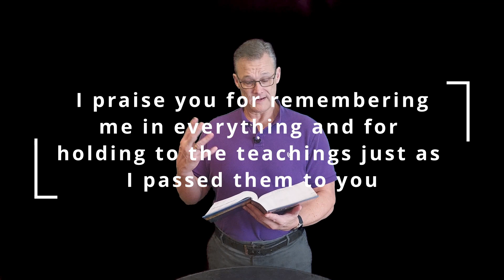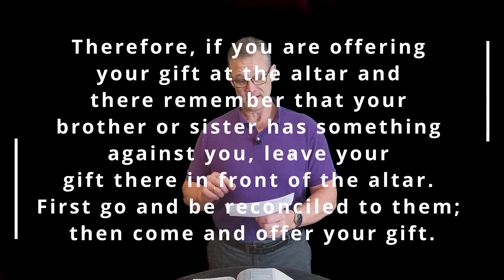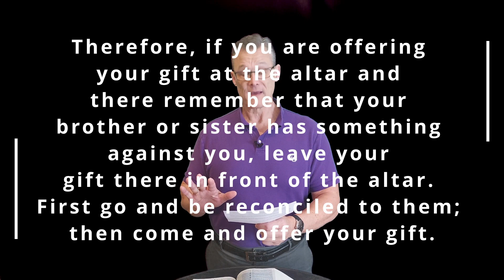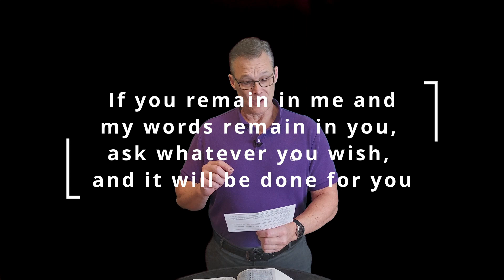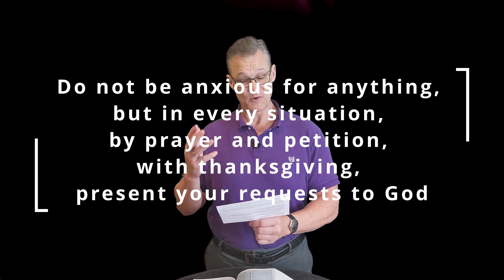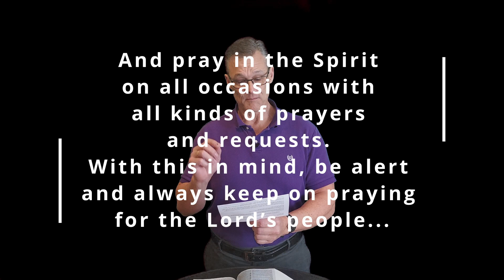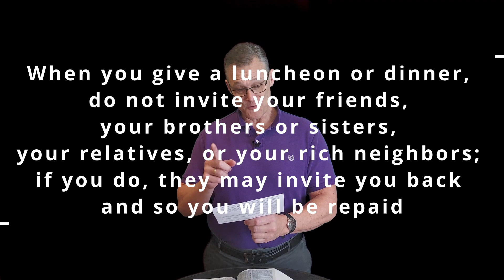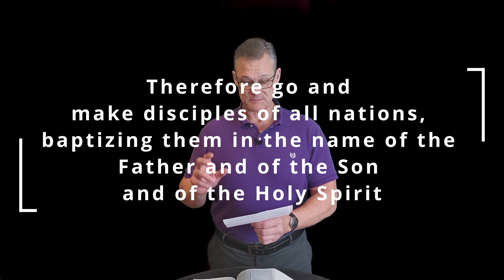Follow Jesus or Follow Paul?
Timeline:
00:00  Intro
00:42  Christ or Paul?
02:36  Offerings
04:09  Savings
06:44  Prayer
11:04  Dinner

Matthew 28:20
20 and teaching them to obey everything I have commanded you. And surely I am with you always, to the very end of the age.”
John 14:15
15 “If you love me, keep my commands.

1 Corinthians 11
11 1 Follow my example, as I follow the example of Christ.
2 I praise you for remembering me in everything and for holding to the traditions just as I passed them on to you.

Matthew 5:23-24
23 “Therefore, if you are offering your gift at the altar and there remember that your brother or sister has something against you, 24 leave your gift there in front of the altar. First go and be reconciled to them; then come and offer your gift.

Never save:
Don’t lay up riches on earth (Matt. 16:9)
Sell everything you have and follow me (Rich young ruler, Matt. 19:16-22)
Difficult for the rich to enter the Kingdom (Matt. 19:23)
Apostolic assembly did this

Acts 2
43 Everyone was filled with awe at the many wonders and signs performed by the apostles. 44 All the believers were together and had everything in common. 45 They sold property and possessions to give to anyone who had need. 46 Every day they continued to meet together in the temple courts. They broke bread in their homes and ate together with glad and sincere hearts, 47 praising God and enjoying the favor of all the people. And the Lord added to their number daily those who were being saved.

You were saved by Faith + Nothing?  No!  Acts 2:38 Peter replied, “Repent and be baptized, every one of you, in the name of Jesus Christ for the forgiveness of your sins. And you will receive the gift of the Holy Spirit.

Prayer:
Ask and you shall receive, knock, search and you will find (Matt. 7:7)
John 15:7 If you remain in me and my words remain in you, ask whatever you wish, and it will be done for you.
James 4:3 When you ask, you do not receive, because you ask with wrong motives, that you may spend what you get on your pleasures.
Mark 11:24 Therefore I tell you, whatever you ask for in prayer, believe that you have received it, and it will be yours.

 Colossians 4:2 Devote yourselves to prayer, being watchful and thankful.
 Philippians 4:6 Do not be anxious about anything, but in every situation, by prayer and petition, with thanksgiving,  present your requests to God.
 Ephesians 4:18 And pray in the Spirit on all occasions with all kinds of prayers and requests. With this in mind, be alert  and always keep on praying for all the Lord’s people.
 My grace is sufficient - (2 Corinthians 12:9)

Dinner
Luke 14:12 Then Jesus said to his host, “When you give a luncheon or dinner, do not invite your friends, your brothers or sisters, your relatives, or your rich neighbors; if you do, they may invite you back and so you will be repaid. 13 But when you give a banquet, invite the poor, the crippled, the lame, the blind, 14 and you will be blessed. Although they cannot repay you, you will be repaid at the resurrection of the righteous.”
No church BBQ

Matthew 28:19 Therefore go and make disciples of all nations, baptizing them in the name of the Father and of the Son and of the Holy Spirit, 20 and teaching them to obey everything I have commanded you. And surely I am with you always, to the very end of the age

 We don’t do that - it was Israels role to be a light unto the world and Paul taught us that water baptism isn’t necessary  for salvation.
 Paul says: Follow me as I follow Christ. (1 Corinthians 11:1)
 Jesus was preaching a time when the Kingdom was near - now it is not -
Paul has the heretofor unrevealed revelation of the mystery - his head is Christ, but we follow Paul, the Apostle to the  Gentiles